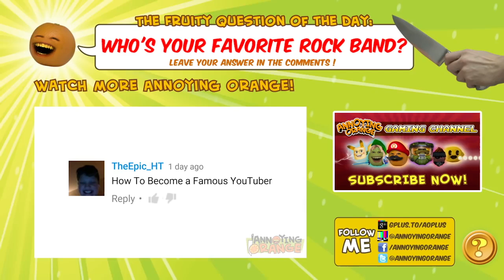HOW2: How to Play Guitar!